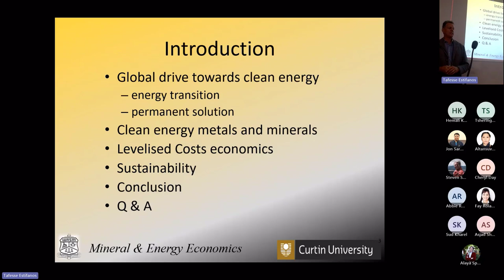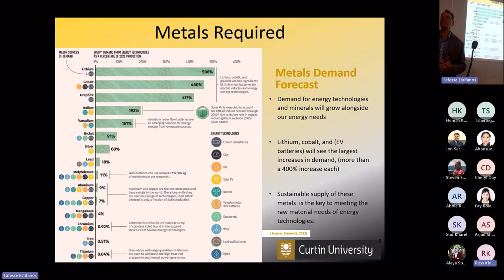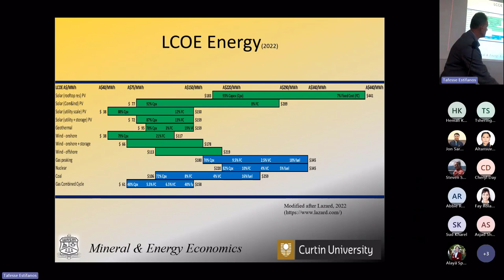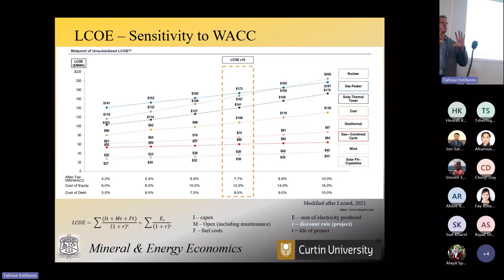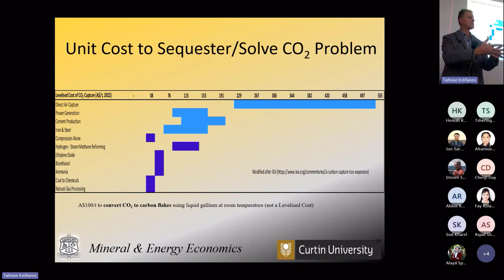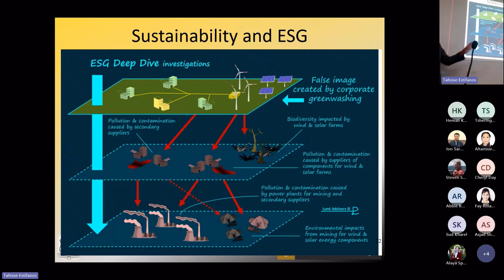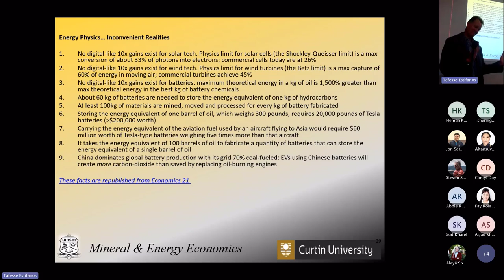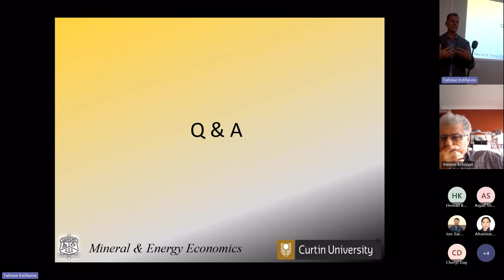Clean Energy Economics – Where Does Sustainability Sit? By Associate Professor Eric Lilford,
ARE and the AARES (WA Branch) Seminar Series Semester 2, 2023; by Associate Professor Eric Lilford, WASM: MECE, Discipline Lead, Minerals and Energy Economics
15 September 2015

Abstract:
As the world moves to and through Energy Transition into Sustainable Clean Energy, demands placed on increasing metals production continues to increase. Metals produced and to be produced to satiate these increasing demands cannot be sustained at forecast rates, but this transition phase does provide a platform for sustainable solutions to evolve. This seminar will provide some clarity around what is required in terms of metals demand in this Energy Transition phase, and also how our current clean energy solutions compare with other solutions on a levelised cost (LCOE) basis. The seminar will conclude with a few anecdotal statements for (in)digestion.